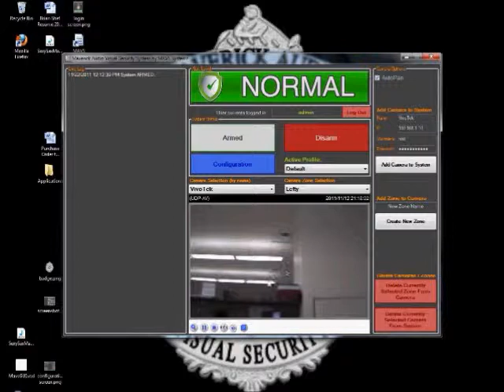MAVS System Konami Code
What happens when you start up MAVS System and enter in the Konami Code?